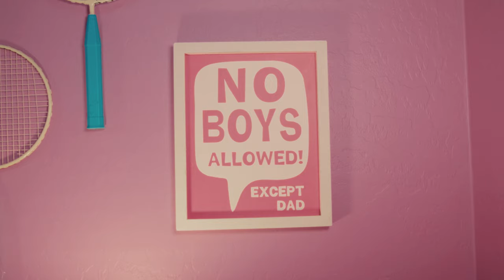Good Boy Daisy - Selfish (Official Music Video)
Directed, Produced, Designed, and Edited by Good Boy Daisy
Clay James as DP
Bowen Moreno as Colorist
Mak the Dog as Moral Support

Lyrics:

You picked a side
You picked me apart
And I’ll take the blame when you wanna fight
You can’t be saved
I’m sick to my stomach cuz you fed me your pain

I let you, let you panic
I left you, left you manic

(one, two)
I left cuz you’re selfish
You always needed control
Cuz you got jealous
And fucking blew up my phone
You looked pathetic
You’re probably better alone
cuz misery loves company just like you
I left, I left cuz you’re selfish

I tried to warn you
You started fires
Burning bridges like a mission and I’m running from the light
Cuz the fumes are toxic
Cuz I’ll be safe where you are not and that’s enough (and that’s enough)

You promised you would try to make us better
But hung a web of lies to tie us together
You’re fatally flawed